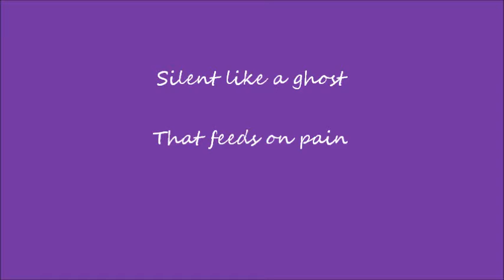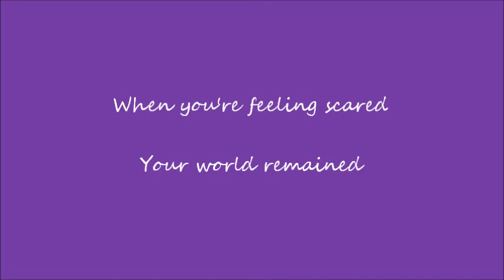BASHBOO........Butterfly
Butterfly from the album MISSING by BASHBOO